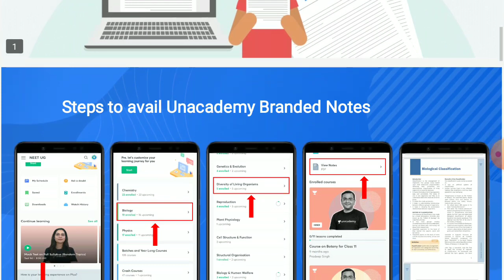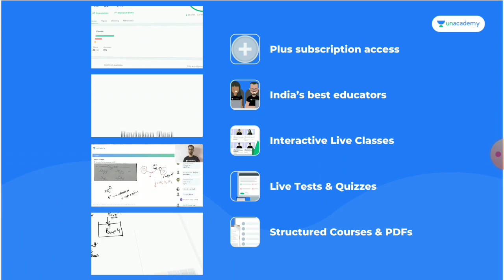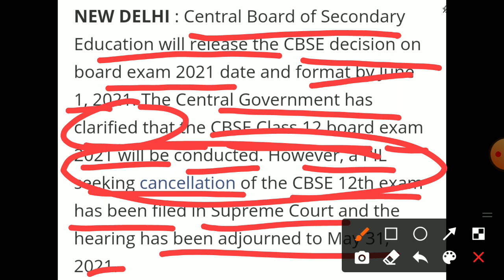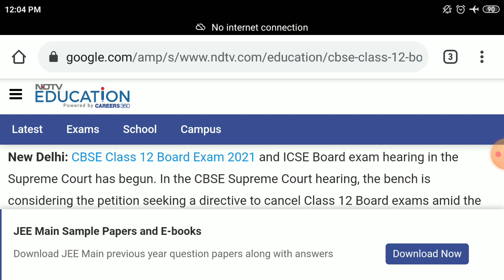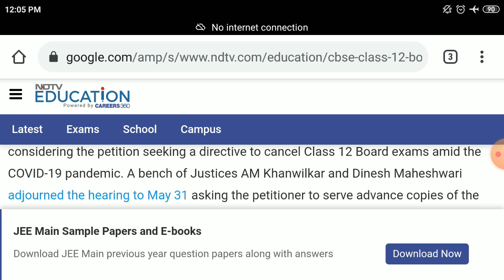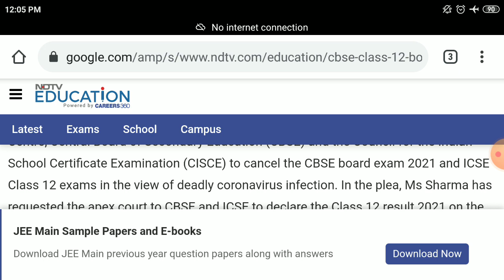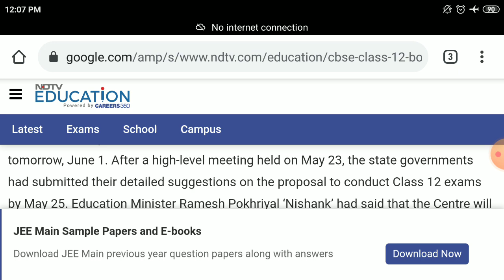supreme court final decision on exams | neet exam postponed | 12th exam postponed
Use code PRIYA2010 to unlock Unacademy Combat (FREE Scholarship Test).

neet 2021 application form, neet2021 latest news, neet 2020 cut off category wise, neet 2019 cut off category wise, neet 2021 cut off category wise